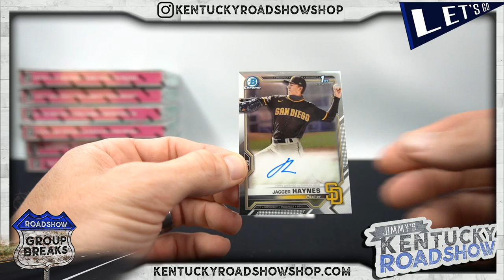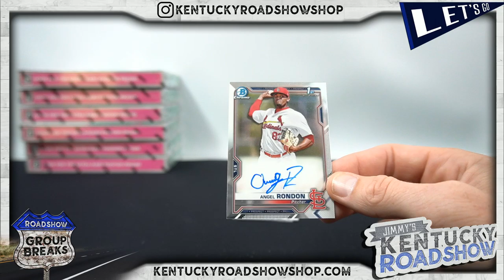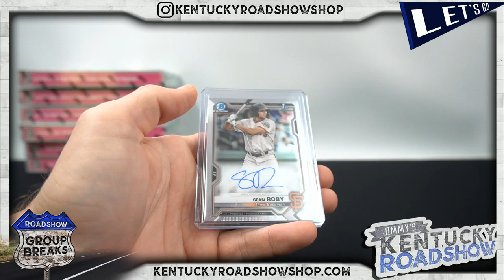Jason G's 2 Box Personal Break - 2021 Bowman Chrome Baseball HTA Choice Box